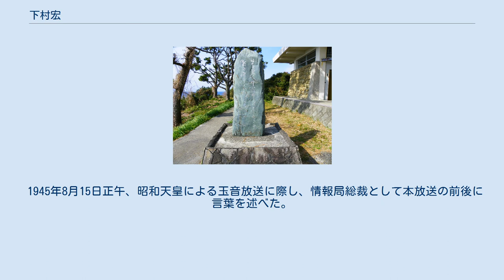下村宏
下村 宏（しもむら ひろし、1875年（明治8年）5月11日 - 1957年（昭和32年）12月9日）は、明治・大正・昭和の官僚、新聞経営者、政治家、歌人。
号は海南（かいなん）。
 玉音放送の際の内閣情報局総裁であり、ポツダム宣言受諾の実現に尽力したことでも知られている。
拓殖大学第6代学長。
父・房次郎（1856年5月7日 - 1913年2月21日）は「和歌山日日新聞」を創刊した後に逓信省に入り、退官後は実業家として活動する傍ら東京商業学校の創設に関わった。
 和歌山中学、第一高等学校から東京帝国大学を卒業し、1898年（明治31年）に逓信省へ入省。
郵便貯金の実務を学びにベルギーへ留学し帰国後に為替貯金局長（1913年・大正2年）。
1915年（大正4年）に台湾総督府の明石元二郎に招かれて民政長官となり、更に総務長官（1919年・大正8年）となる。
台湾総督府時代には、八田與一を支援し嘉南大圳の建設に貢献した。
 1921年（大正10年）に台湾総督府を退官すると朝日新聞社に入社、専務・副社長を歴任した。
1923年（大正12年）2月6日、早稲田大学で科外講義の講師を務めた。
1937年（昭和12年）に貴族院議員に勅選され、同時に財団法人大日本体育協会会長に就任。
1942年（昭和17年）、日本文学報国会理事、第1回大東亜文学者大会座長。
1943年（昭和18年）5月15日に社団法人日本放送協会会長となり、1945年（昭和20年）4月7日に鈴木貫太郎内閣で国務大臣（内閣情報局総裁）となる。
終戦直後戦犯として一時拘留された後に公職追放を受け、東京商業学校の運営に関わりながら1953年の参院選に無所属で出馬するも落選に終わっている。
 息子に劇団東演を主宰した演出家下村正夫（1913年 - 1977年）がいる。
 和歌山県串本町潮岬の下村宏歌碑 歌人としては1915年に佐佐木信綱主宰の竹柏会に入会し、竹柏会の「心の花」に多くの作品を寄せると共に生涯に5冊の歌集を出した。
1921年、兵庫県西宮市の苦楽園に邸宅を構え「海南荘」と称して約15年間ここに住み、その間、佐佐木信綱や川田順、九条武子、中村憲吉、土岐善麿など多くの歌人や文化人を招いて歌会や各種集会を催した。
 1945年8月15日正午、昭和天皇による玉音放送に際し、情報局総裁として本放送の前後に言葉を述べた。